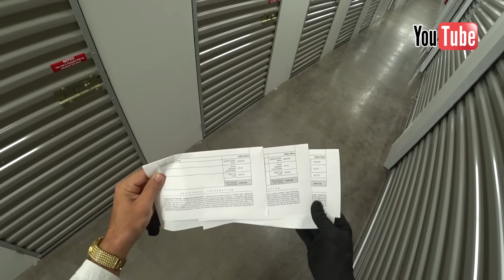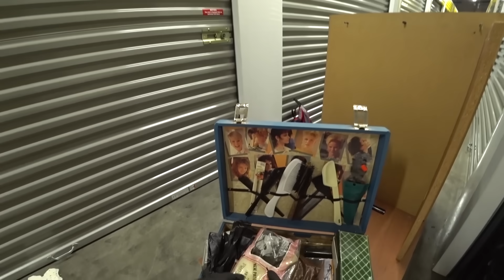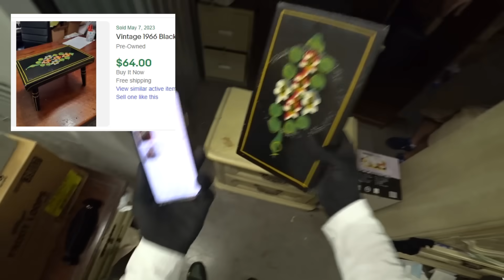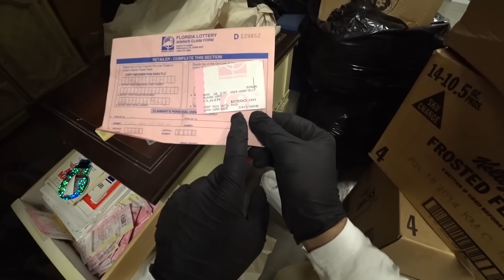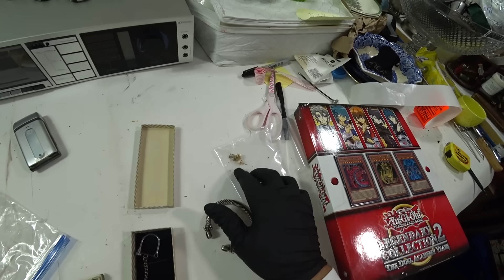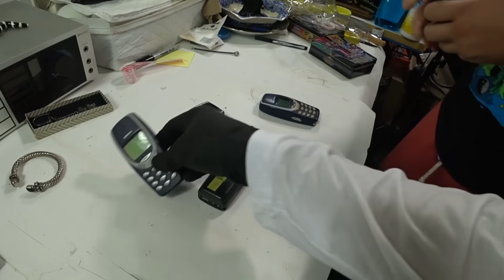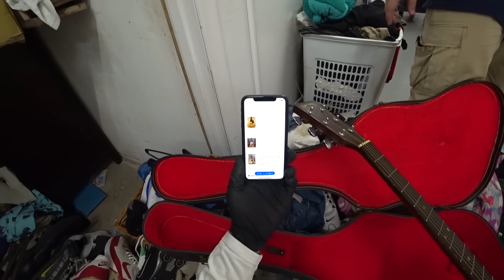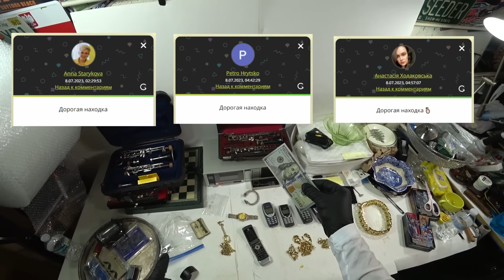4 аукциона. Находки в кладовке военного.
Цель: купить на аукционе брошенный контейнер, найти ценные предметы, оценить, продать и заработать. Золото, монеты, антиквариат, техника и другое.  Каждый, кто здесь участвует в осмотре и оценке находок - соучастник (в хорошем смысле этого слова).
Присоединяйтесь! Приятных просмотров!